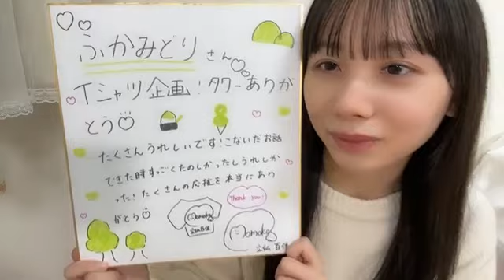2022/11/16 21:31 立仙 百佳（STU48 2期生）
05:22　「FNS歌謡祭」出演決定